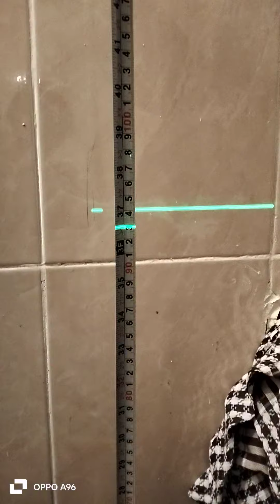الطريقه الصحيحه ازاي استلم بند السباكه بالكامل من الفني